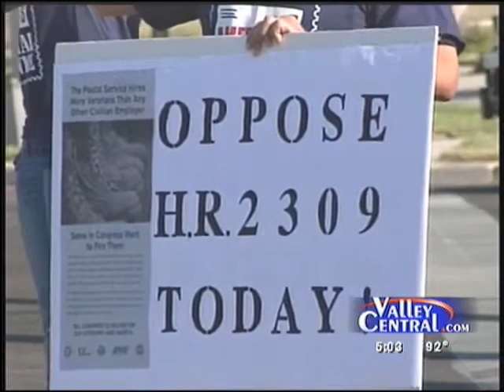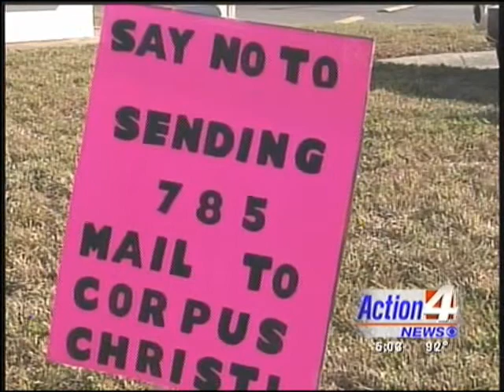McAllen Postal Workers Protest To Keep Processing Center Jobs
Postal workers in McAllen held a protest on Wednesday asking for the public's support to keep a U.S. Postal Service Processing Center in the Rio Grande Valley.